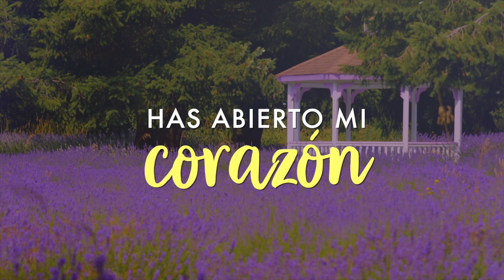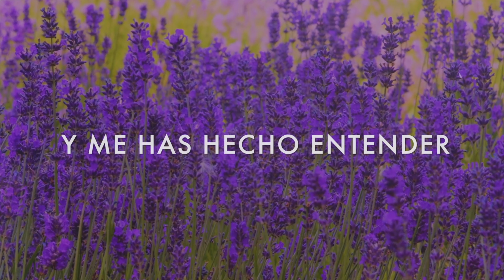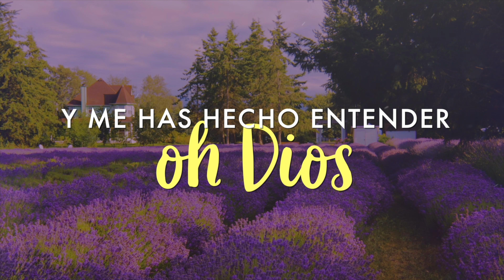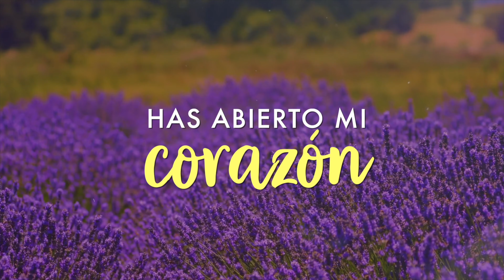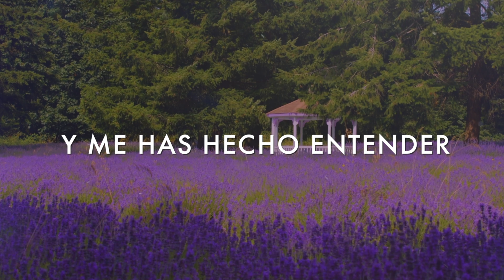ABRISTE MI CORAZÓN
Autoría: Martha Vergara / Iván Hernández
Composición y Arreglos: Iván Hernández
Musicalización e instrumentos: G.Esteban Ferrer/Juan Pulido/Carlos De La Rosa/Mauricio Salas
Mezcla y masterización: Iván Hernández